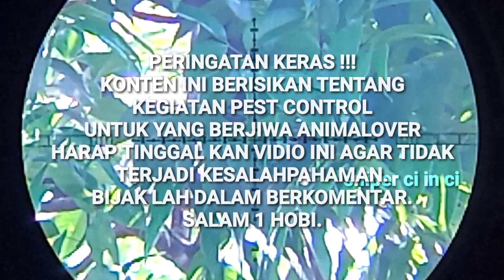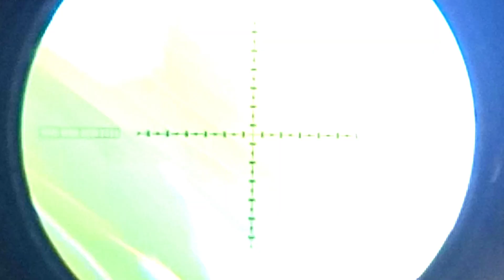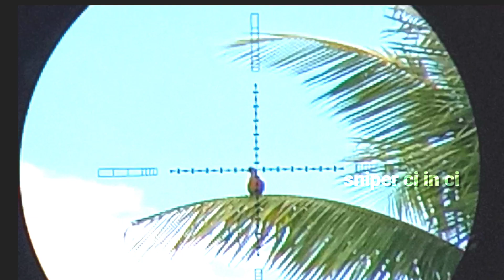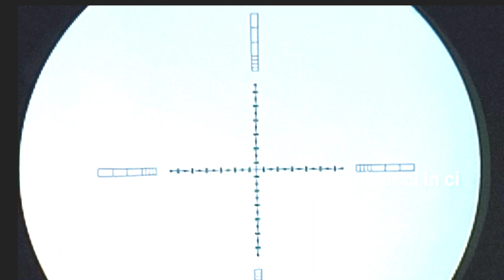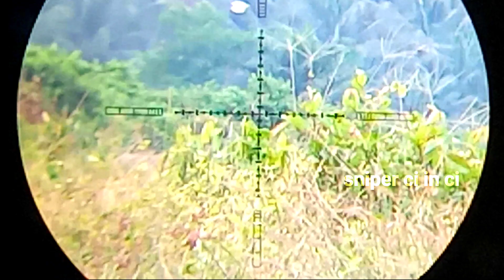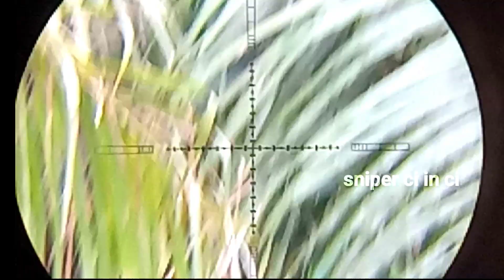🔴 BERBURU PUNAI TERBARU // spot lama masih melimpah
Jalan jalan sore di perkebunan lada sniperciinci berburipunaiterbaru spotmelimpah di pinggir perkebunan kelapa muda